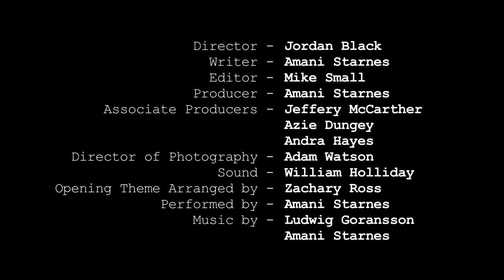Season 2 | Ep. 1 | Slavery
Can Amani pull off playing a slave?

Directed by Jordan Black
Written by Amani Starnes

Featuring: Amani Starnes, Laird MacIntosh, and Grace Parra